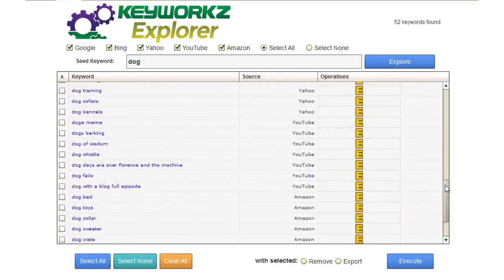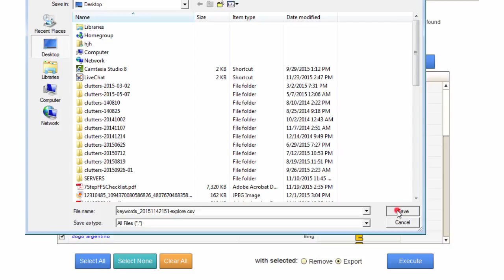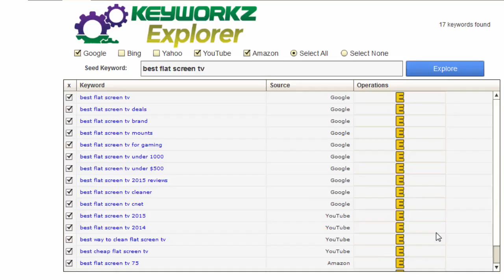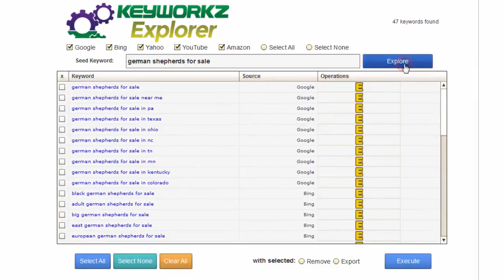Keyword Volume Research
Keyworkz Explorer is a free keyword traffic tool that you'll want to keep among your free SEO tools for your website. - If you want to learn how to do keyword research for free, definitely sign up for this SEO keyword software and the free keyword training that comes with it.

With our free keyword traffic tool you can Instantly retrieve thousands of hidden long-tail buyer keywords with just a click of your mouse so you can uncover what buyers are searching for. Then you can tailor your content strategies to grab the traffic by deploying the keywords you find into the content on your website. You also have the option to export your keyword lists as CSV files so you can import them into other platforms and broaden your search marketability.

As a Keyworkz Explorer user you'll also be able to gain access to our traffic training series for even more tips on how to do keyword research for free and especially how to gain buyer traffic using SEO keyword software.